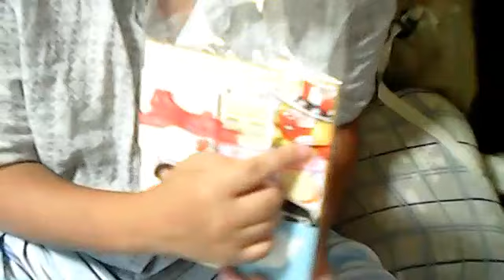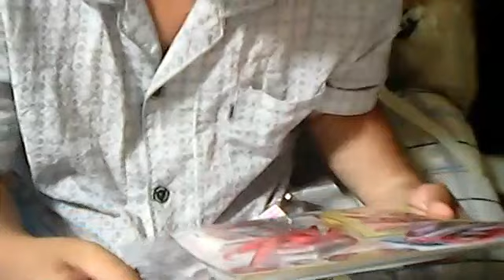【G20】帰宅後電凸されるおじさん20190628